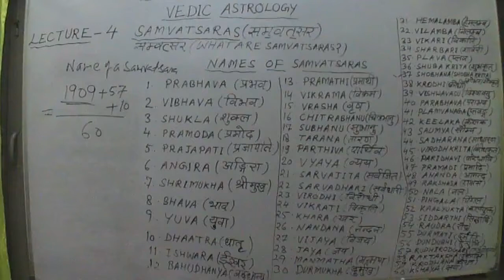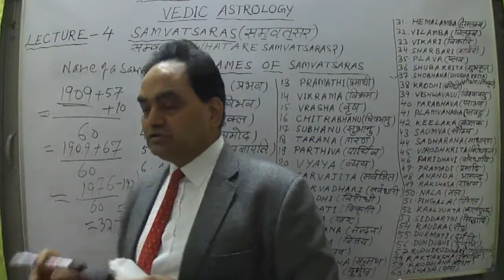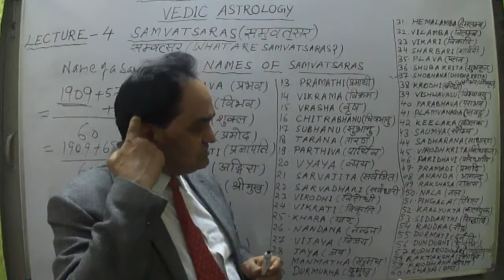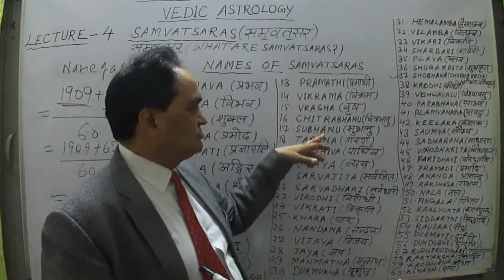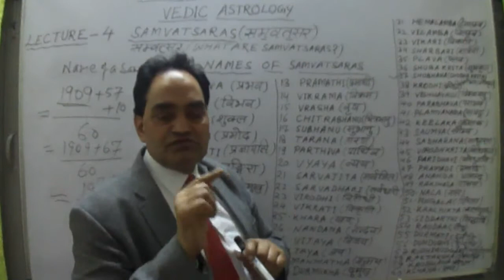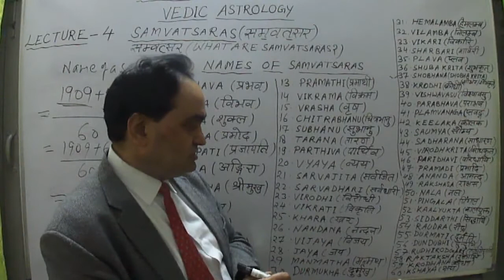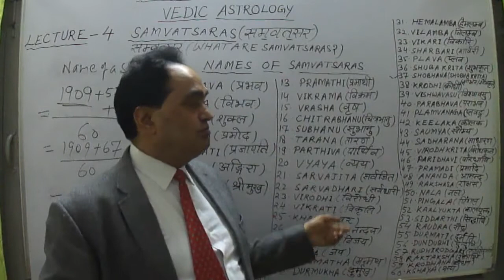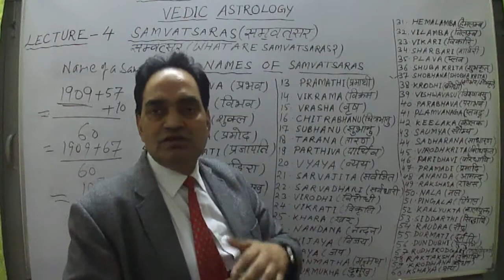What is the Process of Finding the Samvatsaras?One Samvatsara is of what period ?Total Samvatsaras ?